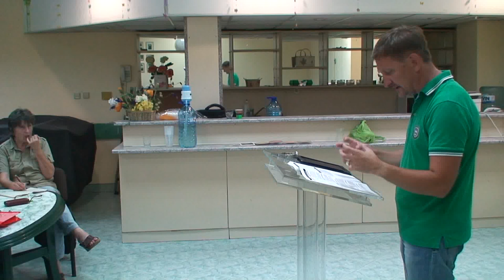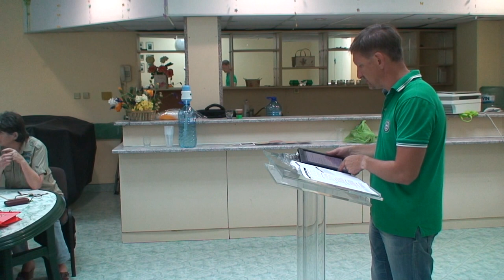Семинар "4 ключа к слышанию голоса Божьего" Павел Плахотин. Часть 5. Христианская Церковь "На Скале"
Христианская Церковь НА СКАЛЕ